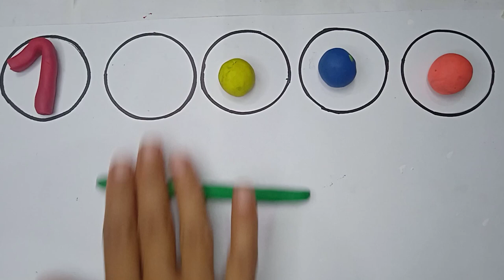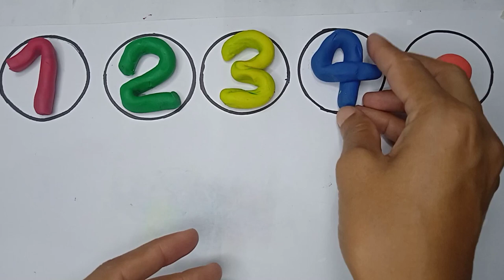play dough ideas|ABC with play dough English alphabets with colours name+ABC Phonics song for kids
Hello! 😊. Welcome to my kids learning channel.
I will try to show the easiest way of learning for kids & toddlers.From here you can learn and improve your educational abilities 😊.
Learn English Alphabet and colours name.i will try to make it easy for kids to learn and writing alphabet with colorful painting colours.with this video kids can learn alphabet s step by step.I try to make it interesting for kids by using painting colours 🌈.